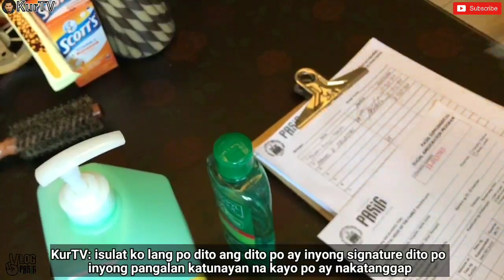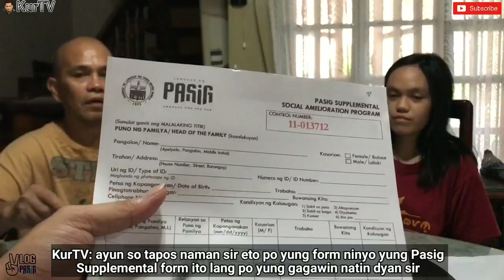MAYOR VICO SOTTO | PASIG SUPPLEMENTAL SAP GOES TO GREEN PARK VILLAGE! MGA SENIOR CITIZEN TUWANG TUWA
Pasig Supplemental Sap Update
Nakarating na ang Pasig Sap dito sa Green Park Manggahan. Ang gusto nating ipabatid sa lahat na ang ayuda ng gobyerno ay para sa lahat mayaman ka man o mahirap sapagkat lahat tayo ay naaapektuhan nitong pandemic crisis na ito.